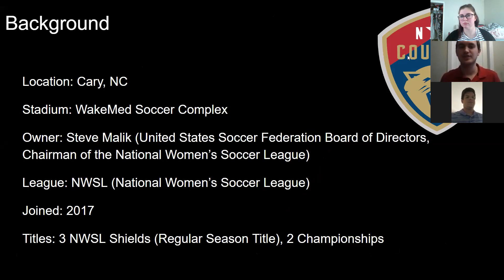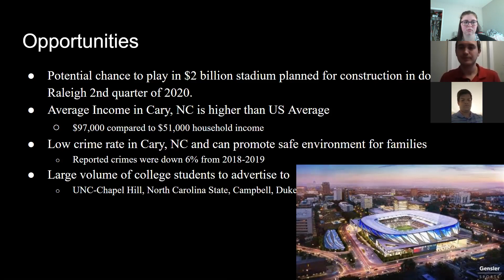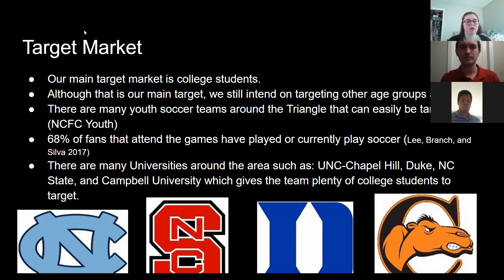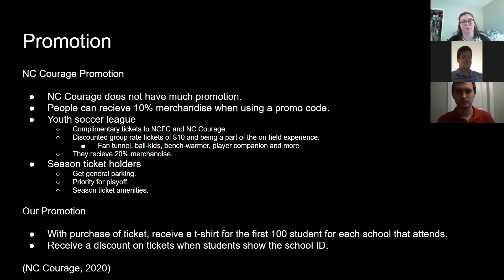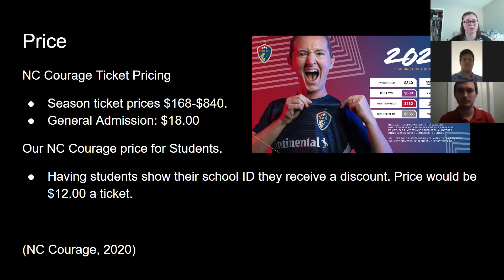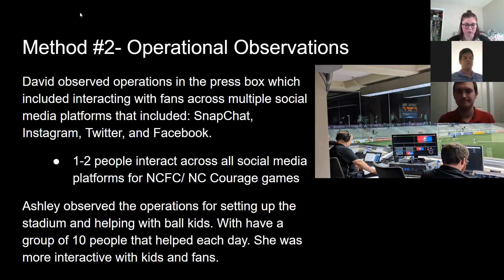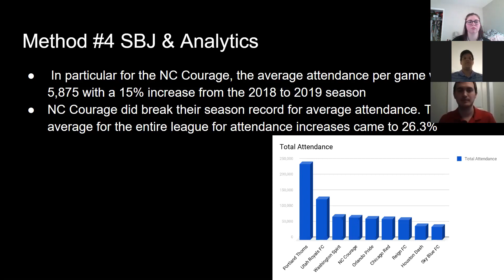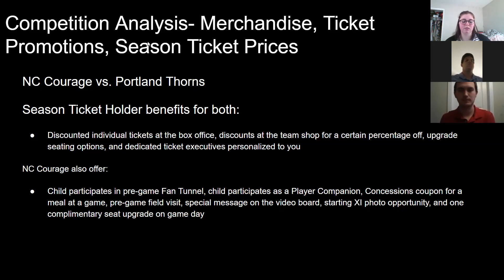NC Courage Marketing Plan